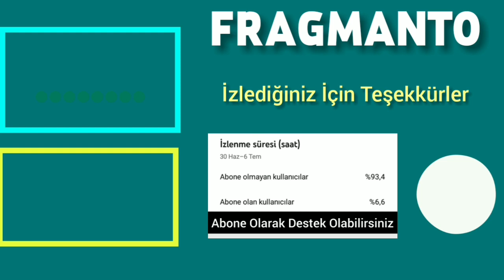KARA TAHTA | Furkan Andıç ve Miray Daner Başrollerde | Dizinin Konusu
Kara Tahta, Kara Tahta Fragmanı, Kara Tahta dizisi konusu, Kara Tahta Oyuncu Kadrosu, Kara Tahta Oyuncu Yaşları, Kara Tahta 1. Bölüm